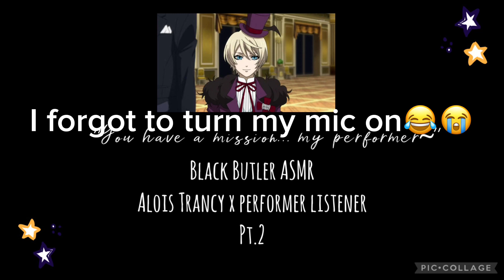Black Butler ASMR: Alois Trancy x Performer Listener Pt.2